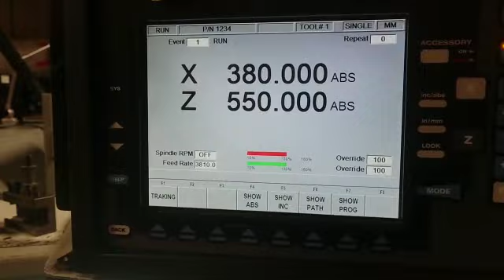4009 - XYZ Proturn SLX1630